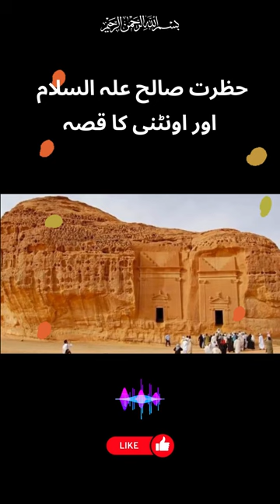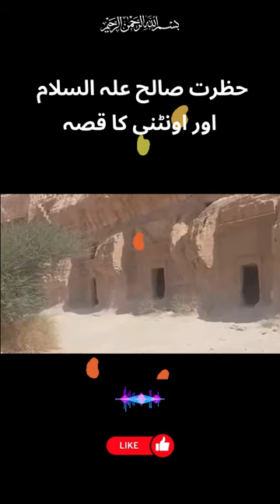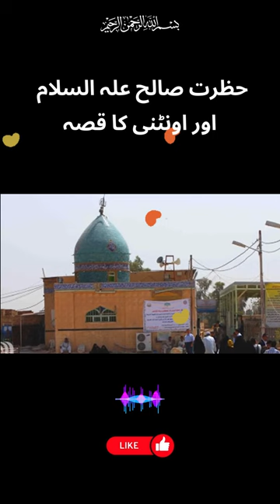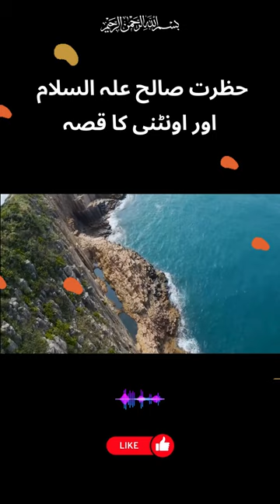Hazrat Saleh AS , Aountni (Camel) aur Allah ka Azab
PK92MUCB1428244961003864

Minhas Qureshi

Islamic Education
Muslim Community
Quran Learning
Halal Lifestyle
Islamic Values
Muslim Spirituality
Islamic Culture
Prayer Times
Islamic Resources
Muslim Identity

About Islam
Golden Words